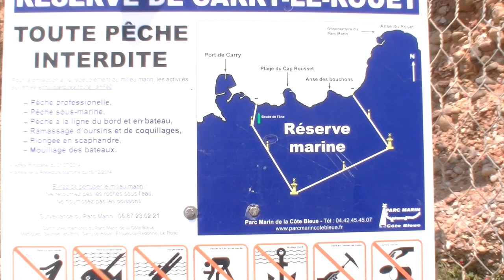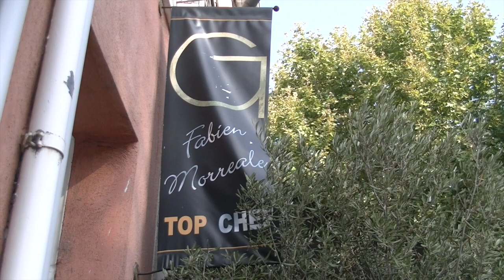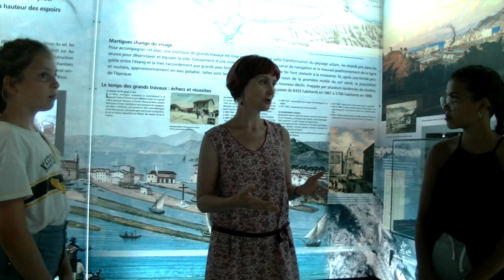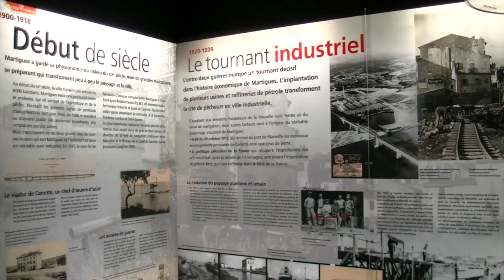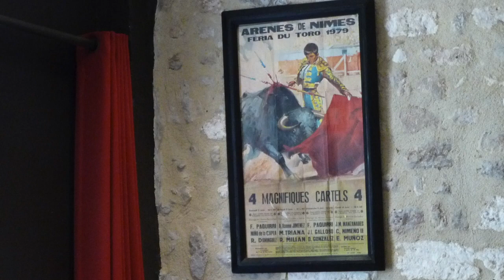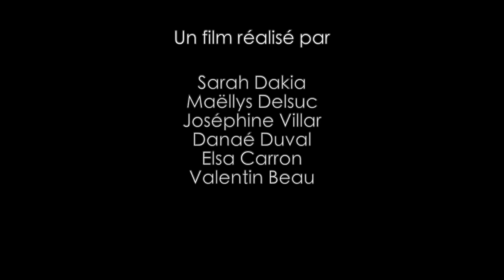MEDIATOUR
Voici enfin notre  nouvelle vidéo.
Nous sommes partis cet été dans le sud de la France, à Martigues et à Arles explorer les thèmes de l'environnement, de la gastronomie et de l'histoire. On vous laisse la découvrir et nous inonder de pouces bleus
Ce projet n'aurait jamais été possible sans:
Mouv'image et Yannick Dumez
la MJC de St Marcel les Valence
L'union des MJC en Drôme et Ardèche
La CAF de la Drôme.